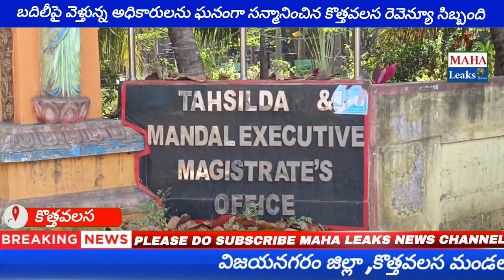బదిలీపై వెళ్తున్న అధికారులను ఘనంగా సన్మానించిన కొత్తవలస రెవెన్యూ సిబ్బంది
MAHA LEAKS NEWS AP NEWS#KOTHAVALASA#VIZIANAGARAM